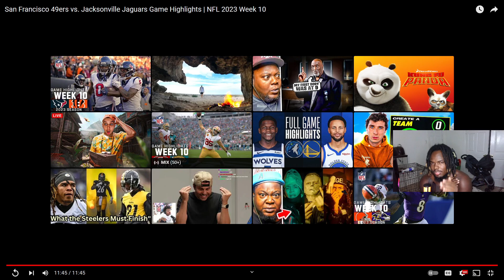ToxicRo Reacts To San Francisco 49ers vs. Jacksonville Jaguars